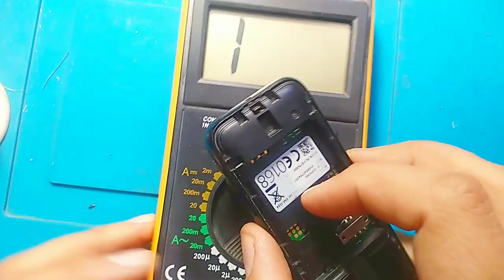nokia 105 dead solution